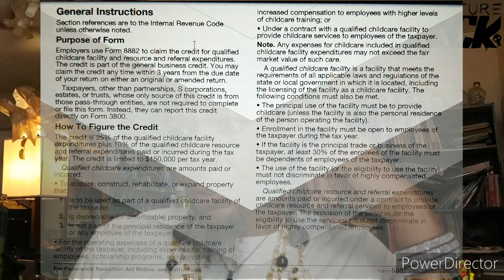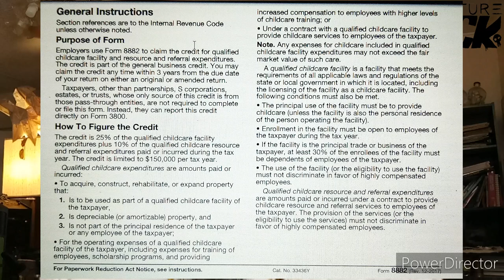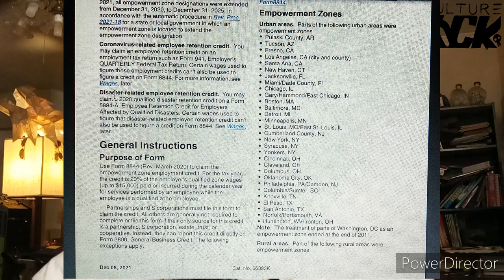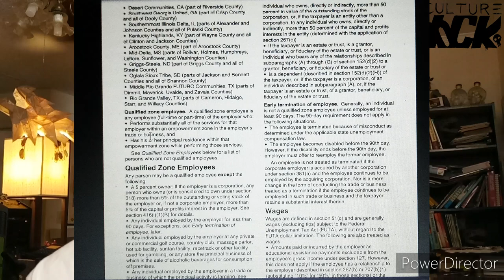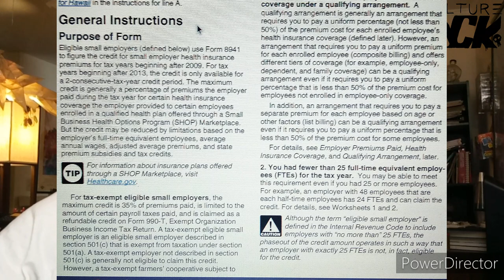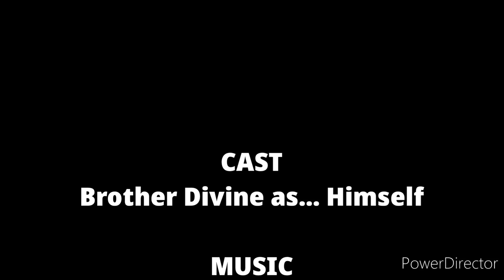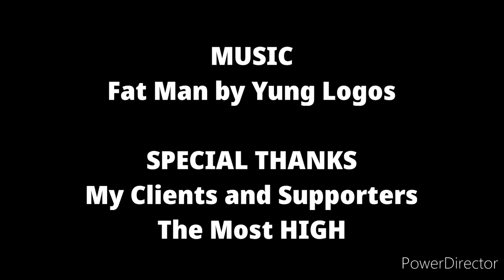Life As An Entrepreneur Day 9 (Free Game Friday)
Etsy Shop